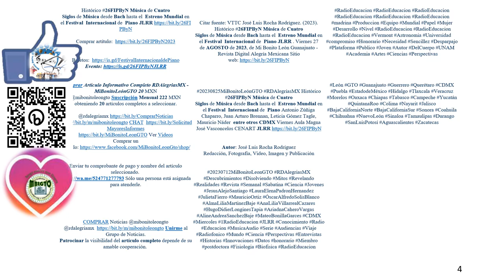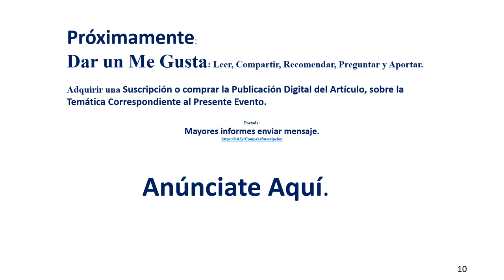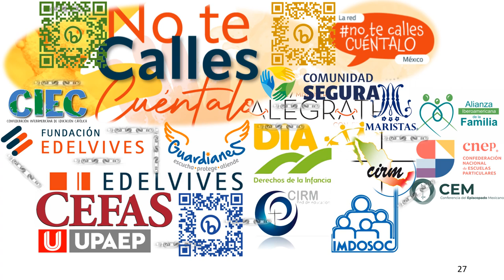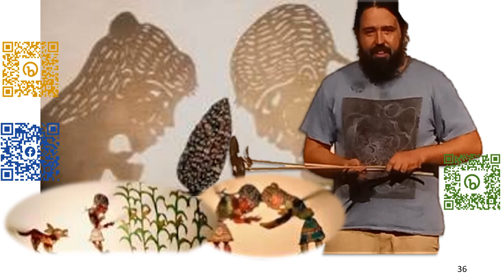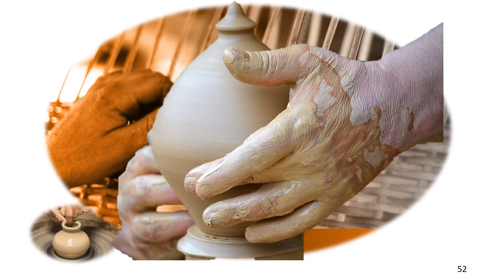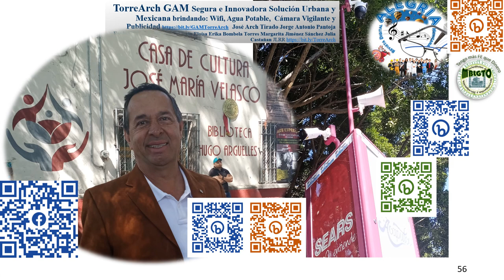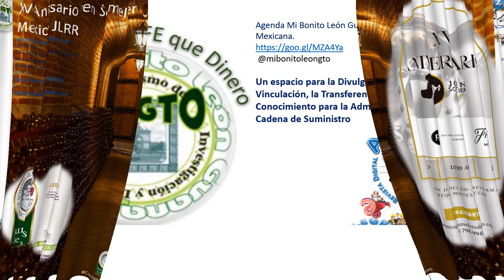Histórico 26FIPByN Cuatro Siglos de Música JLRR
Histórico 26FIPByN Música de Cuatro Siglos de Música desde Bach hasta el  Estreno Mundial en el Festival  Internacional de  Piano JLRR

Comprar Artículo Informativo Completo RDAlegriasMX - MiBonitoLeónGTO 20 MXN @mibonitoleongto Suscripción Mensual 222 MXN obteniendo 20 artículos completos a seleccionar.

Enviar tu comprobante de pago y nombre del artículo seleccionado.
Sólo una persona está asignada para atenderle.

COMPRAR Noticias @mibonitoleongto @rdalegriamx Unirme al Grupo de Noticias.
Patrocinar la visibilidad del artículo completo depende de su amable cooperación.

Citar fuente: VTTC José Luis Rocha Rodríguez. (2023). Histórico 26FIPByN Música de Cuatro Siglos de Música desde Bach hasta el  Estreno Mundial en el Festival  Internacional de  Piano JLRR . Viernes 27 de AGOSTO de 2023, de Mi Bonito León Guanajuato - Revista Digital Alegría Mexicana Sitio web

20230825MiBonitoLeónGTO RDAlegríasMX Histórico 26FIPByN Música de Cuatro Siglos de Música desde Bach hasta el  Estreno Mundial en el Festival  Internacional de  Piano Antonio Zúñiga Chaparro, Juan Arturo Brennan, Leticia Gómez Tagle, Mauricio Náder  entre otros CDMX Viernes Aula Magna José Vasconcelos CENART JLRR